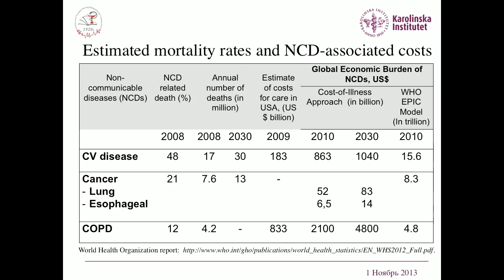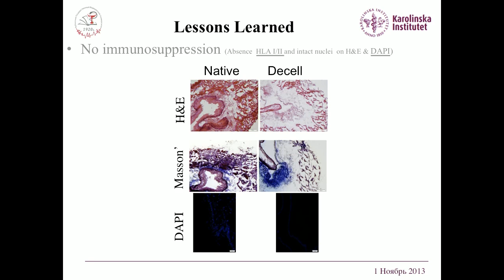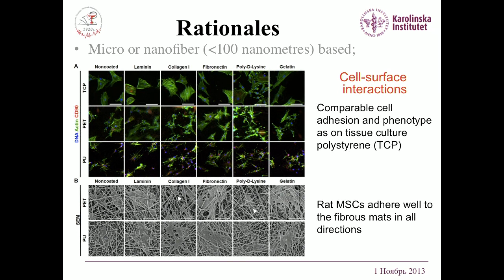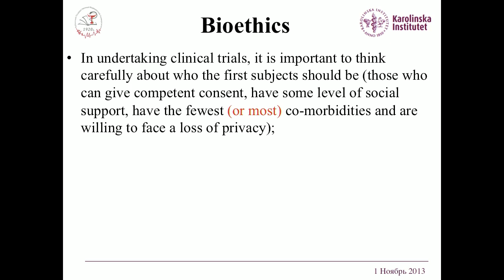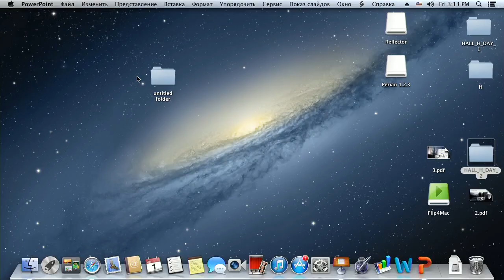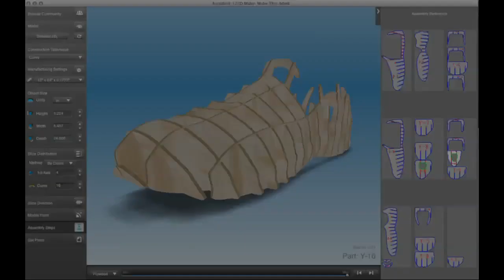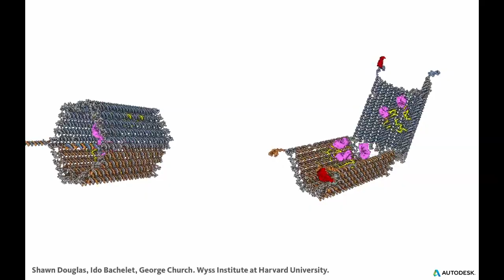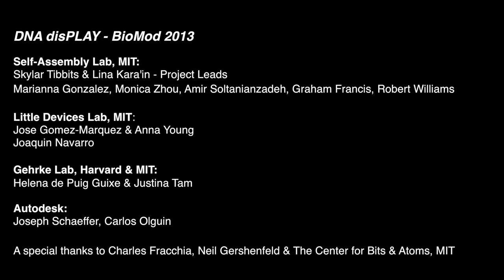Клеточные технологии и регенеративная медицина: от трансплантологии к «магазину запчастей»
Выявление новых свойств стволовых клеток, а также разработка способов их получения из любой клетки тела открывают новые возможности по выращиванию и замене пораженных тканей и органов и даже созданию целых организмов.

Действительно ли мы стоим на пороге новой эры, когда «клетка будет использоваться как таблетка», а люди будут хранить в банках не только финансовые, но и биологические сбережения — собственные клетки и выращенные из них запасные органы? Можно ли стимулировать процессы регенерации в самом организме, а также моделировать их направление? И каких изменений следует ожидать в связи с последними открытиями?

Сомодераторы:
Алексей Конов, Управляющий партнер, RusBio Ventures

Гелена Лифшиц, Директор по медицинским программам, Фонд «Сколково»

Участники:
Андрей Васильев, Директор департамента научного проектирования, Министерство здравоохранения Российской Федерации

Сергей Готье, Руководитель, ФГБУ «Федеральный научный центр трансплантологии и искусственных органов имени академика В. И. Шумакова» Министерства здравоохранения Российской Федерации

Артур Исаев, Генеральный директор, Институт стволовых клеток человека

Паоло Маккиарини, Профессор регенеративной хирургии, Каролинский институт

Карлос Олгуин, Руководитель исследовательской группы по био- и нано- веществам, Autodesk Research